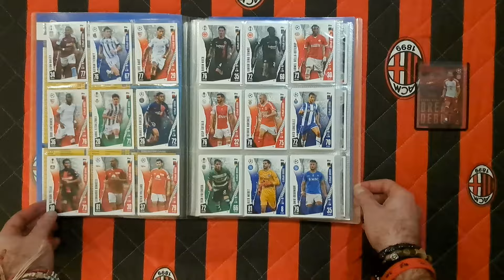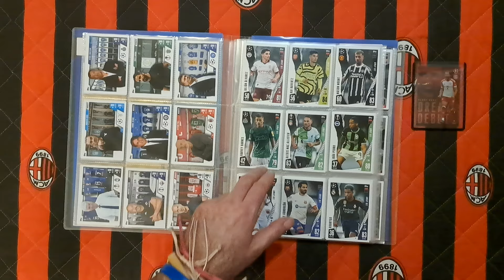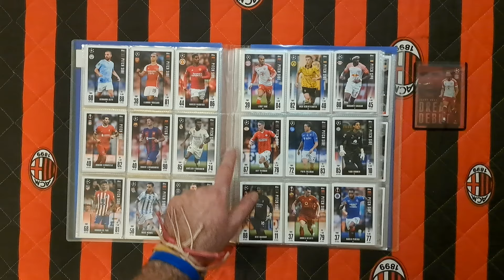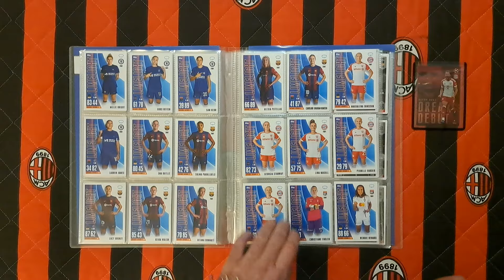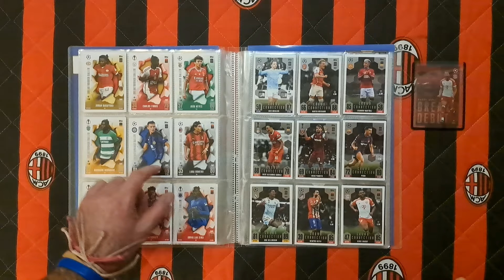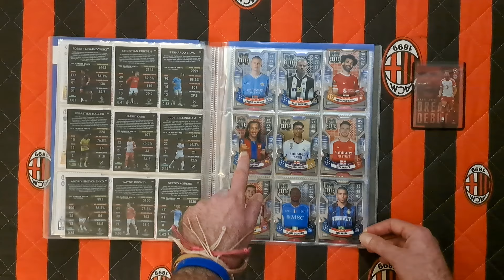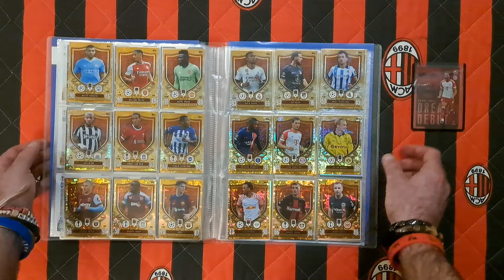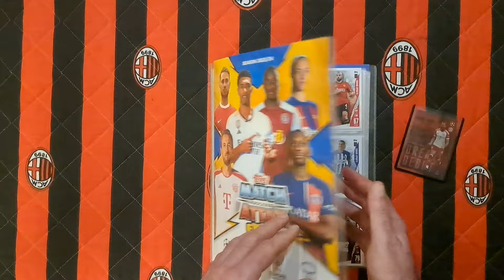HIT!!! TO JUŻ JEST KONIEC!!! TOPPS MATCH ATTAX EXTRA 23/24 - PREZENTACJA KOMPLETNEGO ALBUMU!!!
Na dzisiejszym odcinku prezentuję kompletny album z kolekcji TOPPS MATCH ATTAX EXTRA 23/24!!!